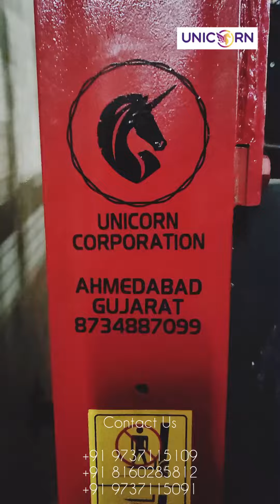Goods Lift | Cage type Cargo Lift | Industrial Lift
Hello,

Introducing our Hydraulic Goods Lift – a robust and efficient solution for seamless vertical transportation of heavy loads. Engineered with precision, this lift ensures reliability and safety in every operation. Its hydraulic system guarantees smooth and controlled movements, while the sturdy construction and advanced safety features prioritize the well-being of both your personnel and valuable cargo. Elevate your logistics efficiency with our Hydraulic Goods Lift – the epitome of strength and reliability.

Reach Outs

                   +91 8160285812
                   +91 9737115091